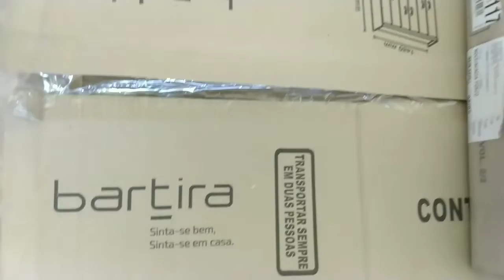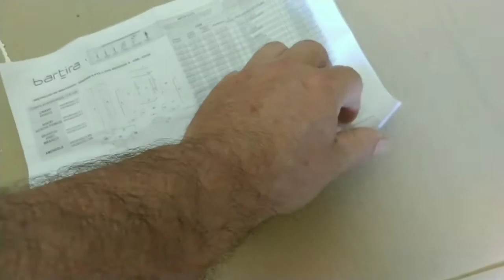montagem guarda-roupa Bartira 6 PTS 2 GVS BRUSQUE II